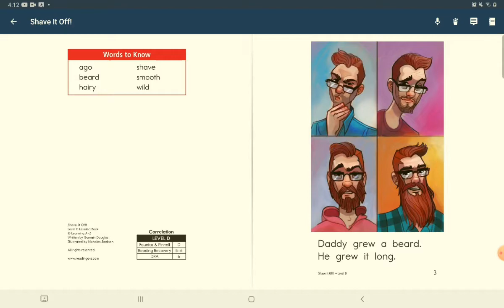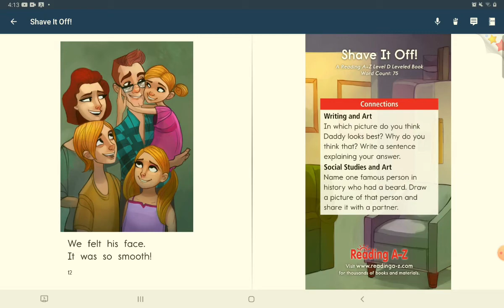day170#2022.08.31 Shave It Off!